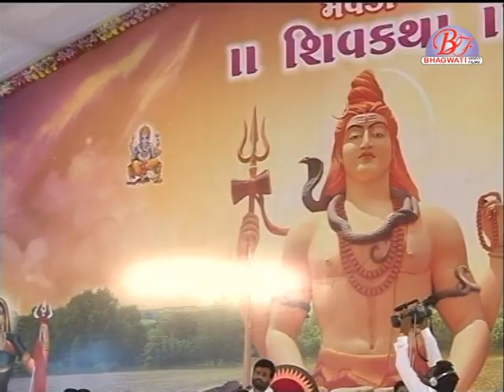Giribapu Shiv Katha | Part - 23 | Rajkot Mavdi